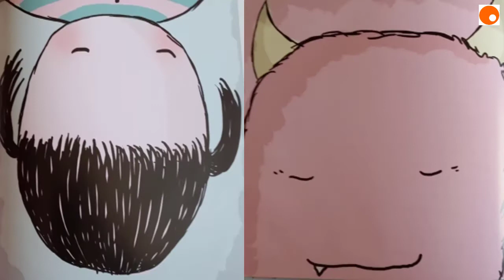~Cuentacuentos~ PARTE 2. Yo mataré monstruos por ti. Linguopia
Hoy os traemos lo segunda parte de "Yo mataré monstruos por ti". Por fin conoceremos la historia de Martina y Anitram.

 ¿Alguna vez has pensado cómo es tu nombre al revés? ¿Y si hubiera una civilización de monstruos debajo de nosotros?
Encuentra el cuento en Amazon